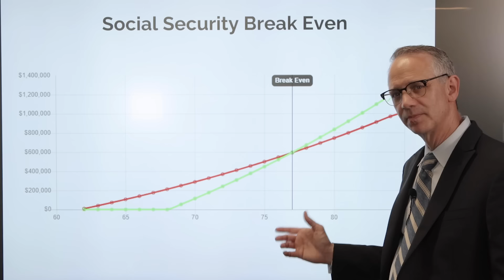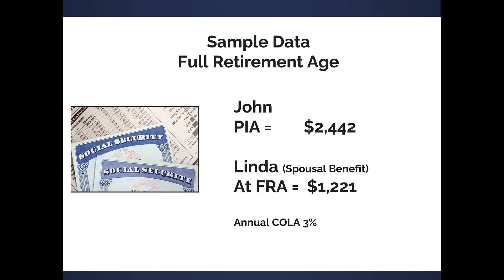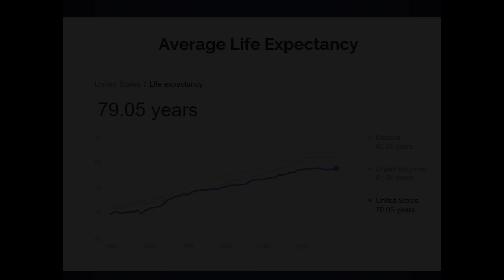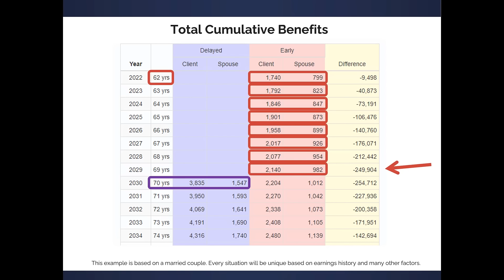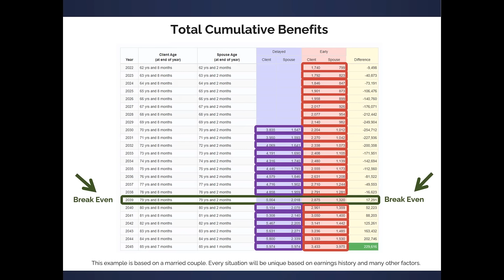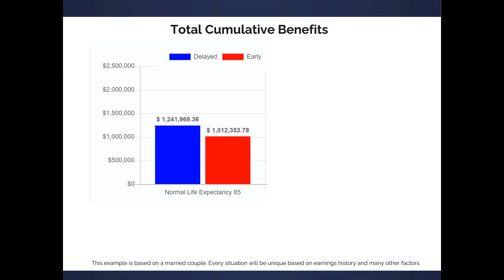5 GOOD REASONS to File for Social Security at Age 62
75% of all SOCIAL SECURITY recipients file for Social Security retirement benefits BEFORE full retirement age. Most of the time they should have waited. This video Lane Martinsen gives 5 good reasons to file for Social Security benefits at age 62 as well as 5 good reason to delay filing for benefits.